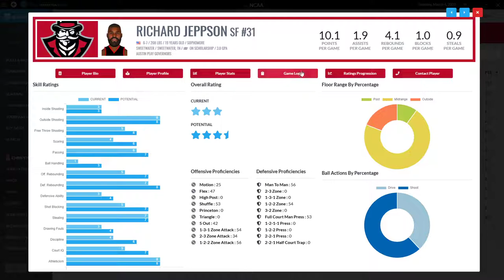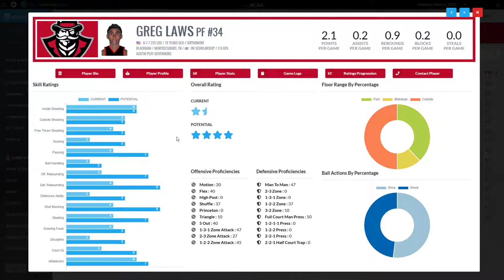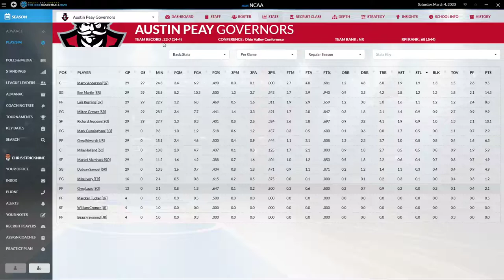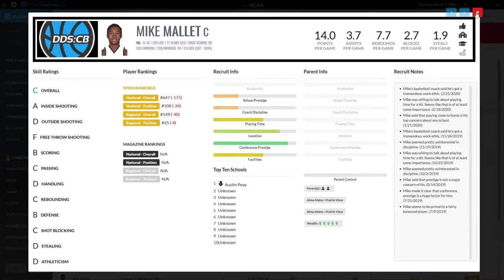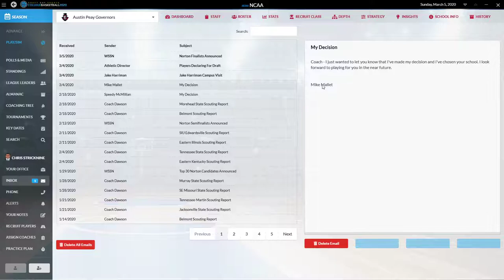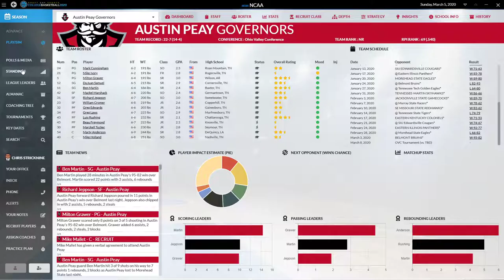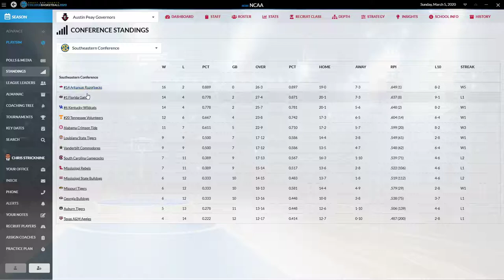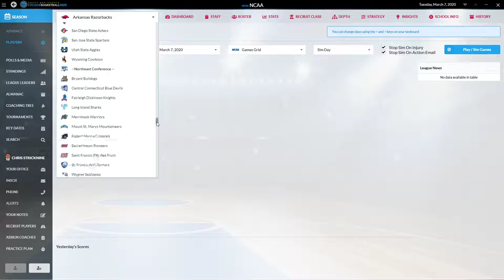Draft Day Sports College Basketball 2020 Austin Peay Episode 6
We finish out the regular season in this episode with the last game, at home against Belmont. I've got a strategy going to help us win--the result might surprise you if you've watched the series so far.

Thanks for all the support--hope you enjoy!!